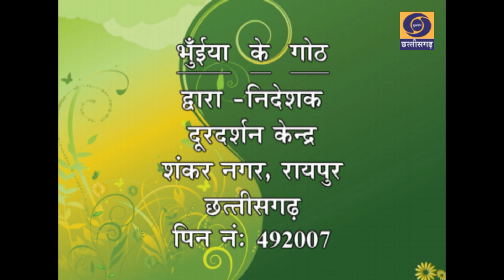भुइयां के गोठ - फलों की खेती , DT - 26/01/2021